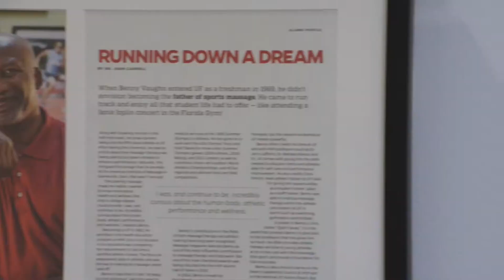How Massage Therapists Can Deliver Hope to Those in Pain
Benny Vaughn LMT, BCTMC, ATC, LAT, CSCS, MTI discusses the unseen effects of pain, the opioid epidemic and how massage therapists can get involved to become the solution.